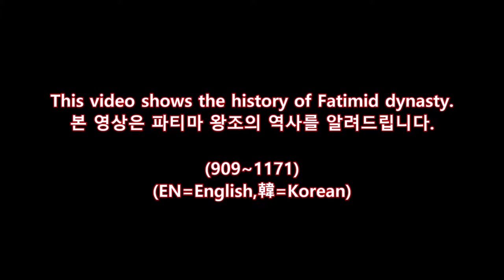파티마 왕조 The History of Fatimid dynasty (909~1171) Every Year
This video shows the history of Fatimid dynasty from 909 to 1171.

본 영상은 (909년~1171년)파티마 왕조의 역사를 보여줍니다.